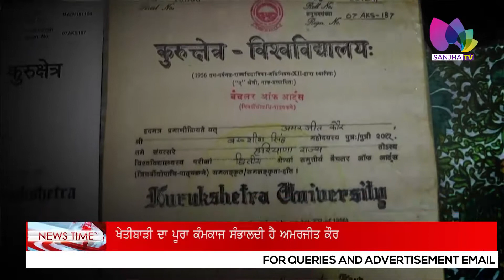ਅਮਰਜੀਤ ਕੌਰ ਬਣੀ ਸਮਾਜ ਦੀਆਂ ਕੁੜੀਆਂ ਲਈ ਮਿਸਾਲ